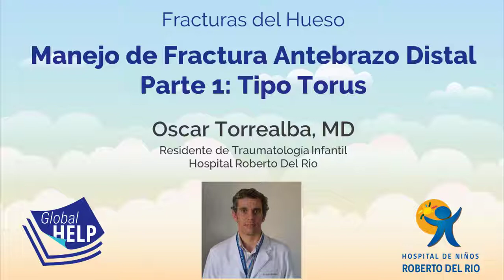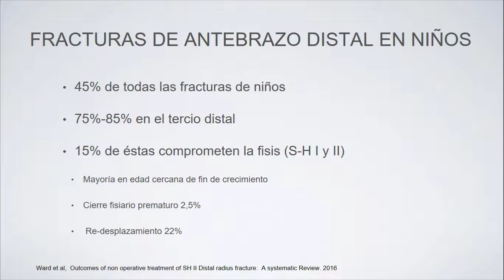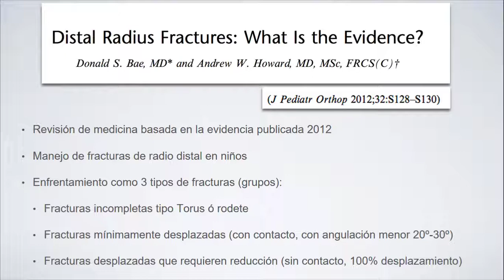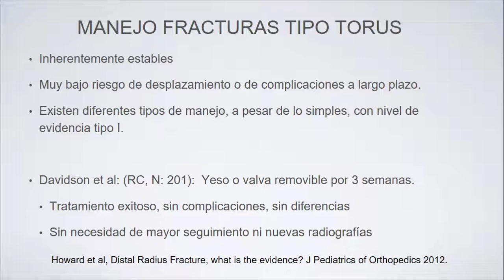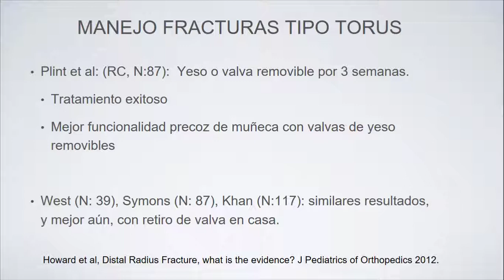Manejo de Fractura Antebrazo Distal - Parte 1: Tipo Torus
En esta serie, el Doctor Óscar Torrealba da un resumen completo del manejo de fractura distal en niños utilizando estudios corrientes. La primera parte enfoca en la fractura tipo Torus y el tratamiento correspondiente.

Credit:
Host: Óscar Torrealba, MD